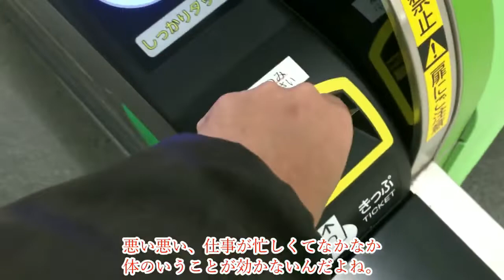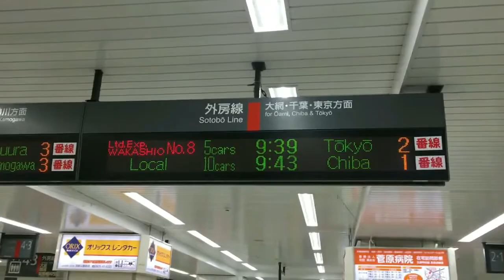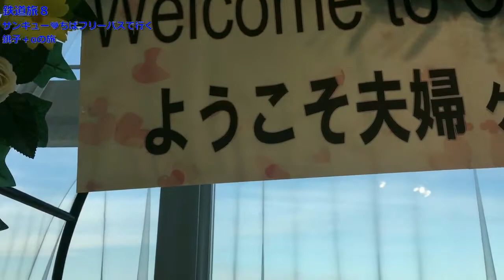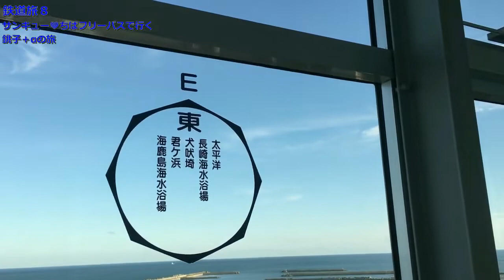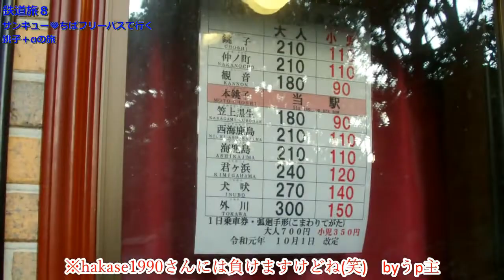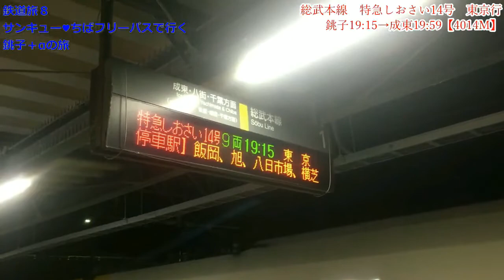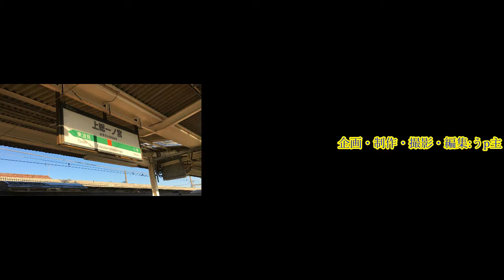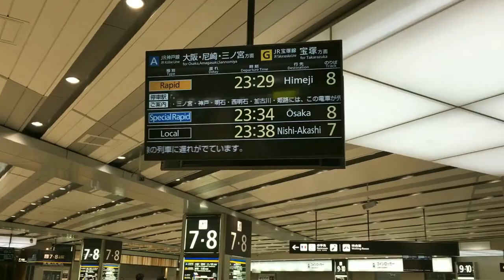【ゆっくり実況】鉄道旅８ サンキュー♥ちばフリーパスで行く 銚子＋αの旅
2019年11月17日撮影。
大変長らくお待たせいたしました！サンキュー♥ちばフリーパスの後編です。今回は銚子のポートタワーと麺場田所商店の期間限定メニューのラーメンを食す模様をお届けします。

次回予告
JR西日本元日乗り放題の旅　プロローグ編
→準備中